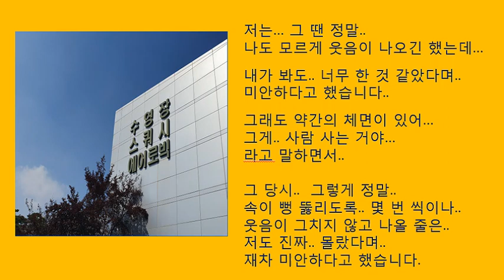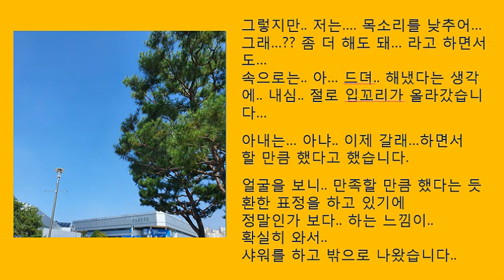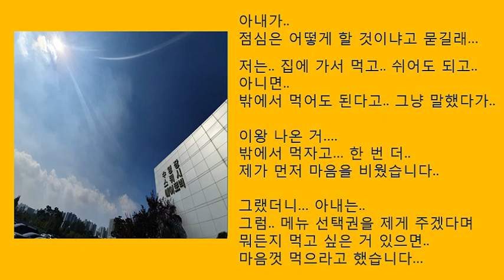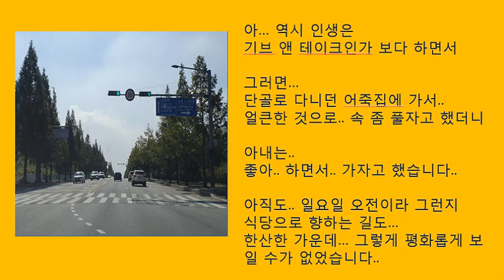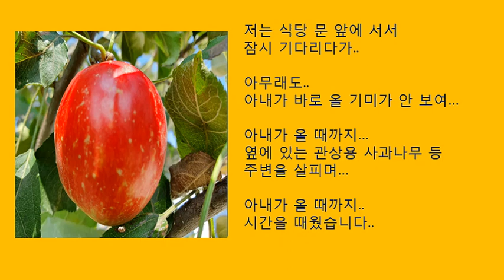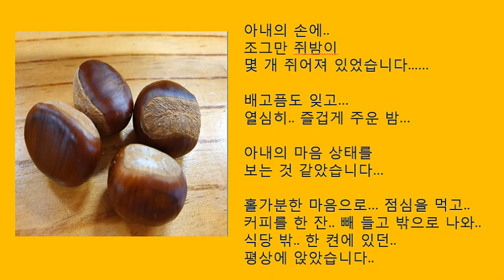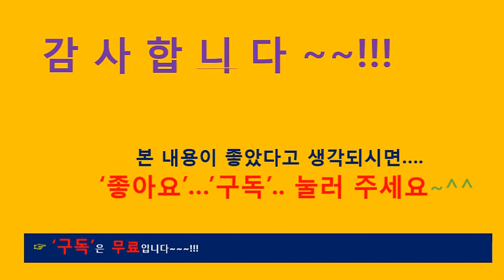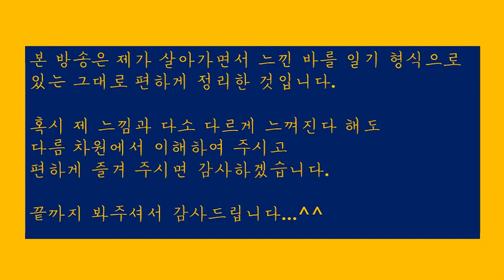[힐링19]아침일기.실버중년남자가살아가는방법(수필.산문.여행.사진.산책.일상생활.신변잡기.반려견.애완견)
느끼는 감정은 다를 수 있어도 모쪼록 느낌 있는 힐링의 시간이 되었으면 합니다.

[힐링54]알파카(Alpaca)그영롱한눈빛에한동안빠지다.용평스키장알파카스노우팜
[힐링53]20대.50대.60대의스키타기＆햐얀눈내린겨울풍경둘러보기(2).여행.산책.용평스키장
[힐링52]20대.50대.60대의스키타기＆햐얀눈내린겨울풍경둘러보기(1).여행.산책.용평스키장
[힐링51]우리에게조국은있다.국가를느꼈습니다.대한민국은국가다.신종코로나바이러스관련.우한교민·한인회장등이야기
[힐링49]WeareAsan.우리는아산이다.우리는역시사람이다.신종코로나바이러스관련이야기.환난상휼.미담
[힐링46] 별유천지비인간(別有天地非人間).선계(仙界)를다녀와서지금도헤롱헤롱.현장답사후기
[힐링45] 젊은층과중장년＆60대이후의표상(表象)91세최고령실버알바노인의멋진모습을보다
[힐링42] 영화’천문’을보고..신뢰,존중,소신,배려에대하여다시한번생각하다
[힐링39] 온가족이함께하는김장축제..올해가마지막이라는데..사진으로보는그순간들
[힐링18]새로운각도에서본..국회의사당..여의도한강변산책..그리고..야경즐기기
[힐링6]어제는버스로,오늘은기차로,다시가는서울,딸을대하는아빠의마음